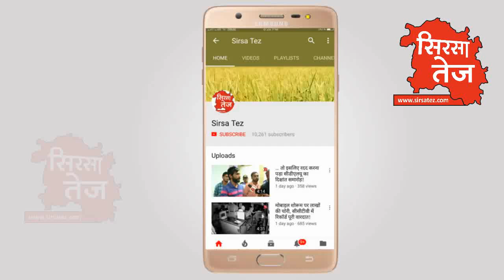घग्गर के पानी को निकालने में जुटे हरियाणा-राजस्थान के अधिकारी, जाने इनकी मजबूरी!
हरियाणा के सिरसा जिले के अंतिम छोर पर बसे रानियां खंड के गांव थेहड़ शहीदां में घग्गर नदी और राजस्थान कैनाल का मेल देखिये, राजस्थान कैनाल के नीचे से गुजरती है घग्गर नदी, घग्गर में पानी का जलस्तर बढ़ने से हरियाणा के अफसरों की सांसे अटकी, राजस्थान सरकार पानी लेने में जुटी, किसानों का आरोप: 2010 के बाद अब सिंचाई विभाग को आयी किसानों की याद, सफाई नहीं  होने से किसानों की धान की पक्की पकाई फसल डूबी, किसानों का दर्द जानिए, देखिये सिरसा तेज़ की ये घग्गर की टेल से ग्राउंड जीरो से ये खास रिपोर्ट प्रमोद कुमार के साथ वीडियो जर्नलिस्ट सुरेंदर दत्त।